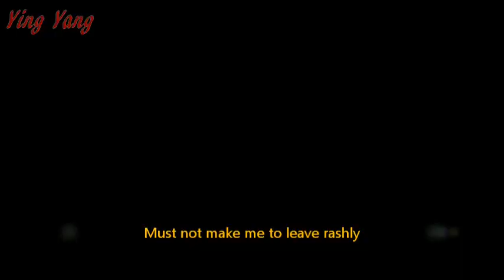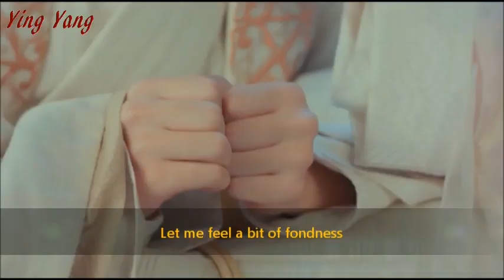Not Easy Being a King MV | Pop Music (EngSub) + Drama Trailer | Bai Lu + Zhang YiJie + Zhan YinQin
Fan-made music video trailer taken scenes from the 2017 romance-comedy TV drama series Not Easy Being a King [大王不容易] where a female chef enters the palace to be close to the Royal guard but ending up souls switch with the King starring Bai Lu, Zhang Yi Jie and Zhao Yin Qin.

Please note that I am NOT making any monetary from this video or any of the videos that on my channel.